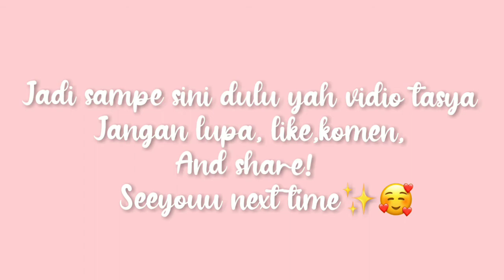VIDIO COOKING COMPETITION | DECORATE MENGHIAS KUE TEMA 17 AGUSTUS BY TASYA| SMP ATM